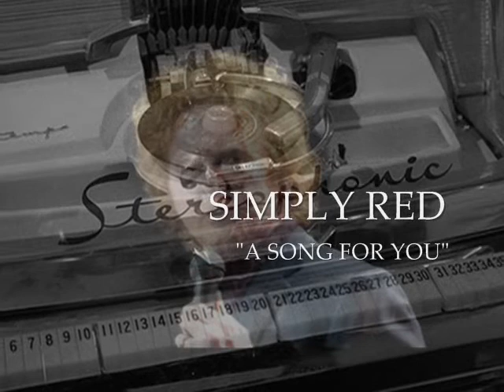UNA CANCIÓN PARA TI : Simply Red - A Song For You